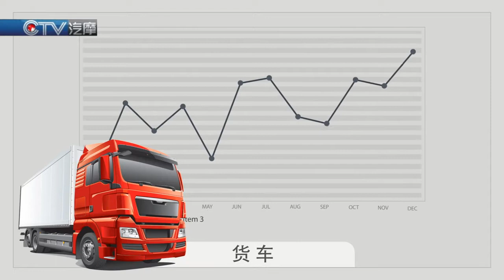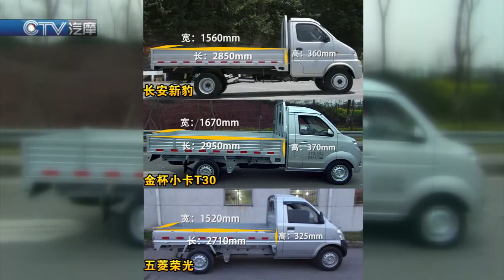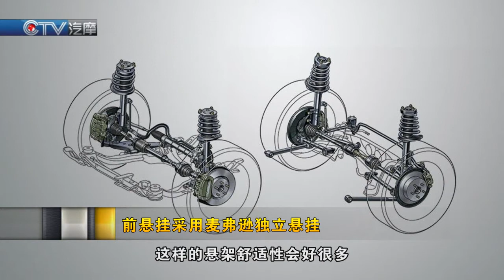Evaluation： Shineray Jin Bei Auto（Mini truck）（Ⅰ）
Please do not imitate the evaluation content, thank you!